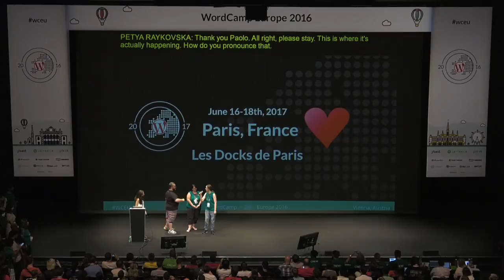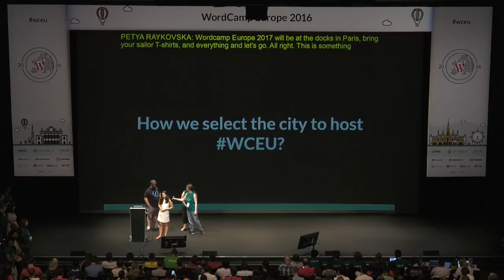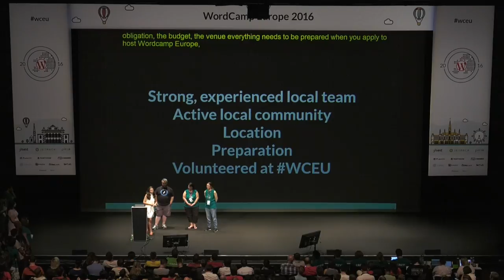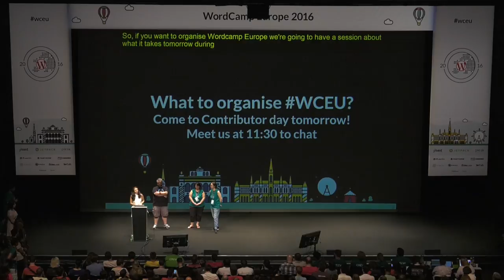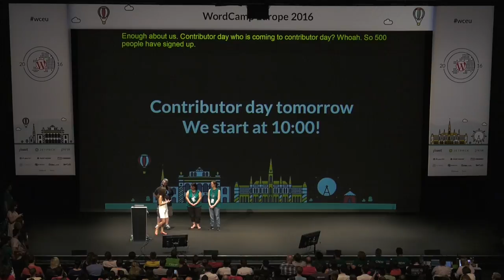WordCamp Europe 2016 Closing Remarks